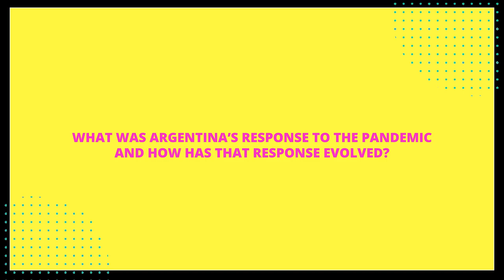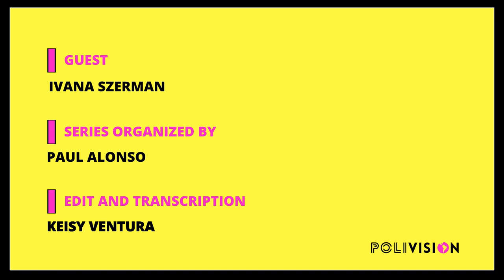Argentinean content creators also need an income (video column by Ivana Szerman)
How did the pandemic impact Argentina’s democracy and media?

From denialism during the pandemic to the emerging content creator economy, Argentinian journalist and Youtuber Ivana Szerman describes the social and digital landscape Argentina is experiencing after the pandemic. This video column is part of our series on Reimagining Latin America After the Pandemic: Media, Culture, and Democracy

Polivision is a bilingual and multimedia outlet that covers Latin(o) American and Global Cultures. Created by Paul Alonso, it is based in Atlanta, Georgia.

Follow all our video columns on all our platforms and channels!

Follow Ivana's work at Somos matear!

Do you have any ideas about the topics discussed in Ivana’s video column?

Advertisement Music No Copyright Commercial Music

Track description: Lovely inspirational corporate music by MaxKoMusic.

Moods: Inspirational, Motivational, Positive

Duration: 02:05

BPM: 115